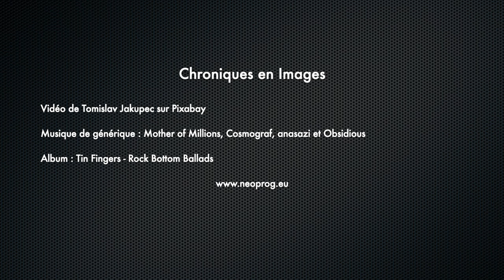Tin Fingers - Rock Bottom Ballads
Mélancolie, voix d’ange, piano, musique épurée, tous les ingrédients étaient réunis pour que je tombe sous le charme de ce disque.

Album : Tin Fingers - Rock Bottom Ballads